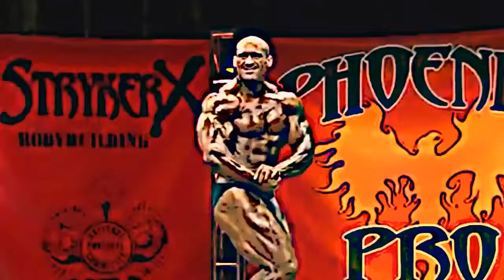Bodybuilding Motivation shock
If you don't have it - Don't hit it